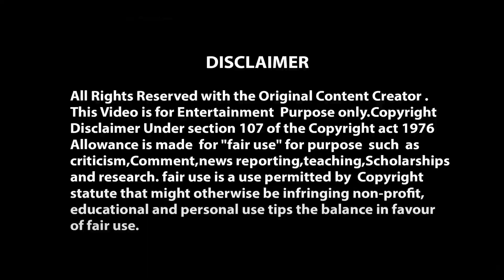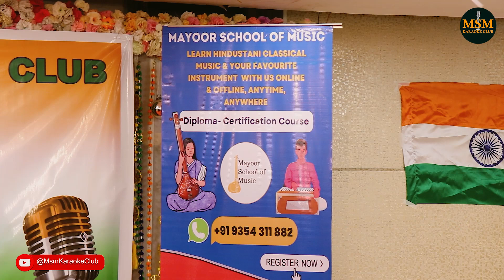kar chale hum fida By Amit Sharma / MSM Karaoke Club | 19th August 2023 | Independence Day Special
Original Song Credits :-kar chale hum fida By Mohammed Rafi FromThe Movie Haqeeqat

This Event was also very successful Due to Your Love and Support guys. Thanks to all of you wholeheartedly, you all are so melodious, And these people have proved that there is a hidden singer inside everyone. They just need the right opportunity to bring out their inner singer.

Karaoke Setup For Home